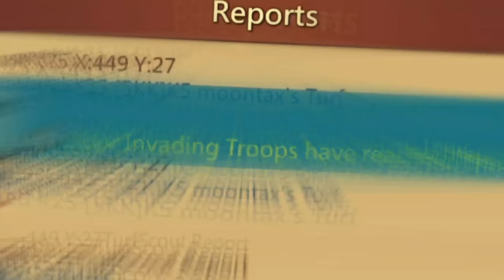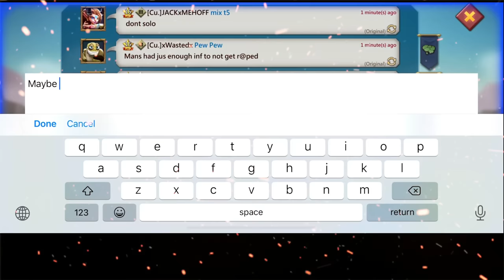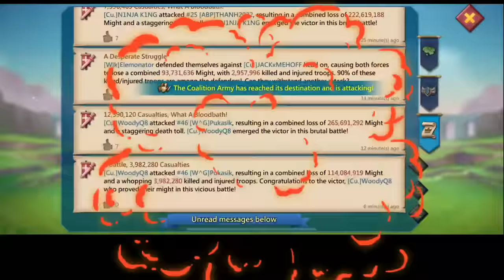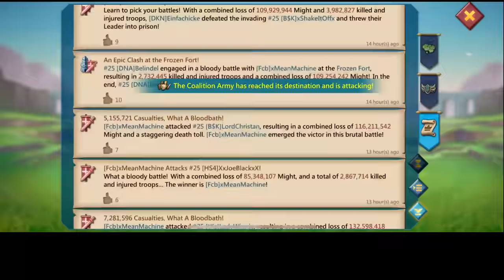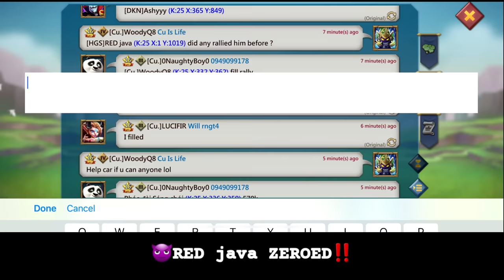Lords Mobile -WOODYQ8 BAMBOOZLING ONLINE TARGETS‼️- ☠️11K & MAXED ACCOUNTS RALLIES!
WOODYQ8 IN ACTION ☄️

HUAWEI APPGALLLERY:
1) Install HMS security if prompted for AppGallery to run
2) Register a Huawei ID account
3) If you need any helps or want to join the VIP club, contact AppGallery Team via discord